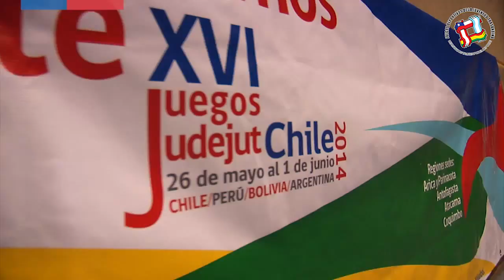JUDEJUT 2014 COQUIMBO VOLEIBOL COQUIMBO MASCULINO 28-05-2014